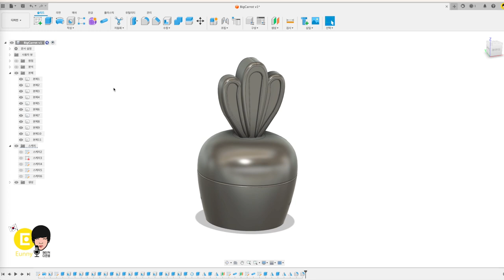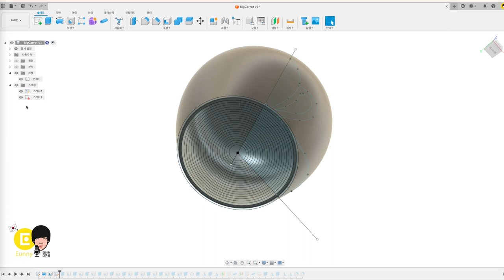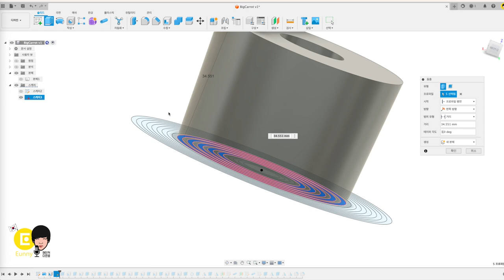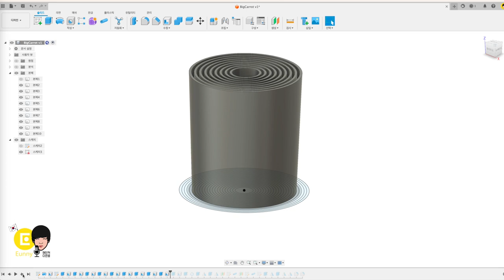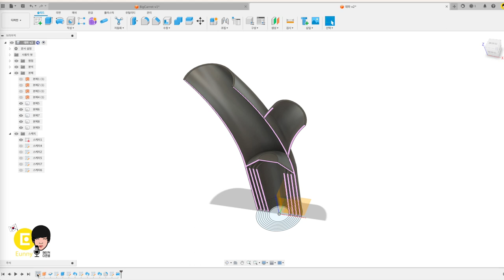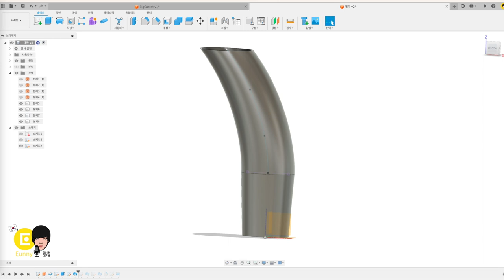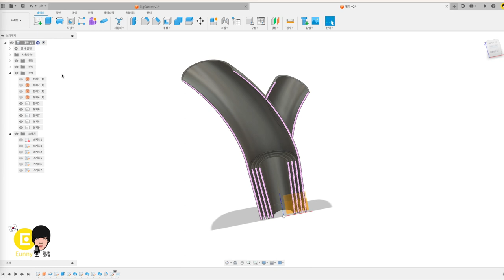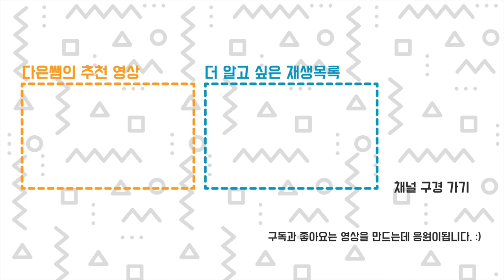왕 당근 + 파 만들기 | 퓨전으로 3D 모델링 방법이 궁금할 때는?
퓨전 3D 모델링 방법이 궁금할 때는? - 오토데스크 한국어 커뮤니티 질문하기
참! 지금 한국어 커뮤니티 현재 이벤트 하고 있습니다! ㅎㅎㅎ
00:00 나만 바보같이 모델링 하고있나...?
00:15 당근 뽑기에 재미 붙인 다은쌤 인사
00:31 기본 파일을 무조건 크기만 키운다고 해결되지 않는 모델
00:46 오토데스크 퓨전 10단 왕당근 모델링 하는 방법 근데 뭔가 노가다...
03:10 한국어 커뮤니티에 질문 남기기 고수 의견 들어보기! 어떻게 쉽고 빠르게 만들지?
04:17 새 의견을 반영하여 대파 만들기
06:20 혼자서 끙끙 앓지 말고 커뮤니티에 질문하기!